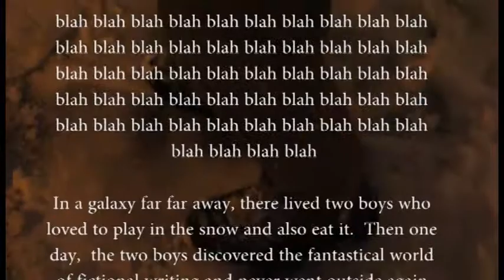Intergalactic Snow Time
Kyle and Mercus have fun fun times in the snow with eachother. love!

a spitting too ducks production